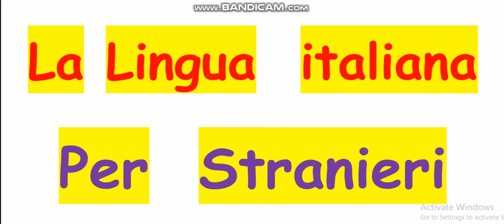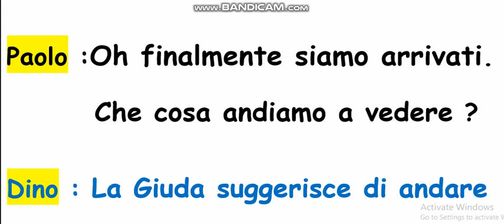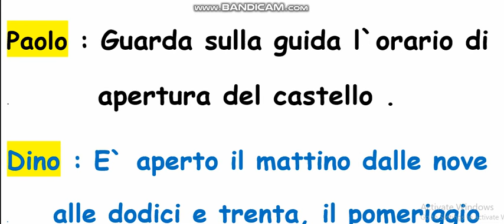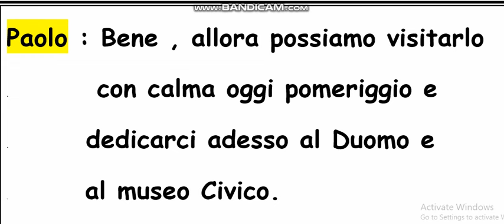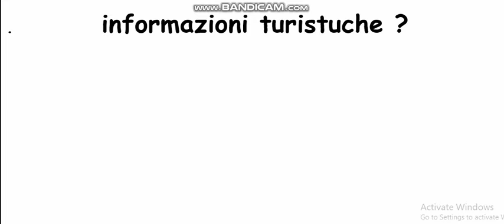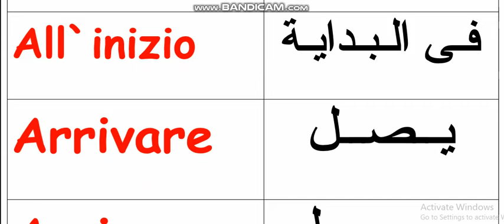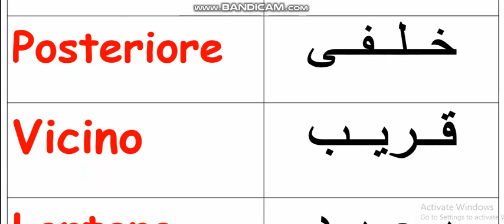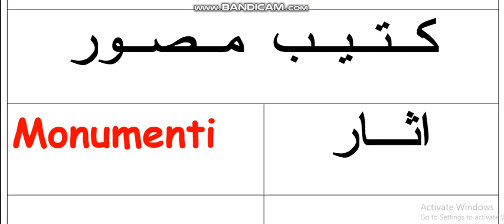تعليم اللغة الايطالية للمبتدئين محاداثات تساعدك على تعلم اللغة الايطالية#نطق_حروف_اللغة_الايطالية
-السلام عليكم نتناول فى هذا الفيديو مجموعة من الجمل و المصطلحات التى تساعد اى طالب للغة الايطالية فى المستويات الاولى على التحدث و بداية ممارسة اللغة الايطالية و استخدام القواعد و تكوين الجمل وذلك من خلال مجموعة من الجمل و الكلمات الاكثراستخداما فى الحياة اليومية الاى شخص
-نتناول نتناول ايضا فى القناة موضوع هام جدا : كيفية نطق حروف اللغة الايطالية (l`alfabeto italiano)  والتعرف على جميع صعوبات نطق اللغة الايطالية ( i problemi della pronuncia italiana ) التى تتمثل فى :
1-حرف H  لا ينطق فى اللغة الايطالية , يكتب وليس له نطق
2-يوجد 4 حروف فى اللغة الايطالية (C - G - S - Z ) حروف ساكنة كل حرف منهم له اكثر من نطق
حرف C له نطقان ( تش - ك )
حرف G  له 4 اصوات ( ج معطشة - لي - ني - ج )
حرف S  له 3 اصوات ( ش - ز - س )
حرف Z  له 2 صوت ( تس - دز )
3-التعرف على دور الحروف المتحركة( le lettere vocali - a - e - o - u - i ) فى نطق اللغة الايطالية و اعطاء العديد من الامثلة التى تجعل أى شخص عربى قادر على ربط التشكيل الموجود فى اللغة العربية و الحروف المتحركة  فى اللغة الايطالية بمعنى ان حركة الفتح يمكن ان تاتى من خلال الحرفين (E -- A )
حركة الضم ممكن أن تاتى من خلال الحرفين ( O   -   U  )
حركة الكسر ممكن أن تاتى من خلال حرف (  I )
4-شرح كيفية نطق الحروف الساكنه ( le lettere consonanti ) و كيفية تقسيم الكلمة الى مقاطع صوتيه
التوفيق للجميع ان شاء الله
***فى النهاية اتمنى للجميع التوفيق فى تعلم اللغة الايطالية كما انصح بمشاهدة فيديوهات القناة والتى تتضمن على مجموعة مميزه من الفيديوهات التى تناولنا فيها شرح الازمنة
1-المضارع الاخبارى il presente indicativo
2-الماضى القريب il passato prossimo
3-المستقبل البسيط il futuro semplice
4-المستقبل المركب il futuro composto
5-ادوات التعريف و ادوات التنكير gli articoli determinativi e gli articoli indeterminativi
6-صفات الملكية gli aggettivi possessivi
7-الصفات العادية و الشاذه فى اللغة الايطالية aggettivi
8-ضمائر المفعول به i pronimi diretti
9-شرح و تحليل منهج اللغة الايطالية للثانوية العامة طبقا للنظام الحديث مع وجود فيديوهات مراجعة عامة على منهج اللغة الايطالية للصفوف الثلاثة للثانوية العامة فى مادة اللغة الايطالية
-هذا الفيديو بالتاكيد مفيد جدا فى بالنسبة للطالب الذى يرغب فى تعليم اللغة الايطالية من الصفر او من البداية وايضا الى أى طالب يرغب فى دراسة اللغة الايطالية و دراسة قواعد اللغة الايطالية la grammatica italiana
-تعليم نطق اللغة الايطالية
-تعليم اللغة الايطالية من البداية
-تعليم اللغة الايطالية من الصفر
-اللغة الايطالية أصهل اللغات
-دورات محاذثة اللغة الايطالية
-كورس تعليم اللغة الايطالية للمبتدئين
-تعليم نطق الحرو الايطالية
-منهج اللغة الايطالية للصف الاول الثانوى
-منهج اللغة الايطالية للصف الثانى الثانوى
-منهج اللغة الايطالية للصف الثالث الثانوى
-corso della lingua italiana
-impara la lingua italiana
-l`insegnamento della lingua italiana per stranieri
-la pronuncia dell`a lingua italiana
-la pronuncia dell`alfabeto italianao
-le lettere italiane
-la grammatica italiana
-l`alfabeto italiano
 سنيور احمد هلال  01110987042